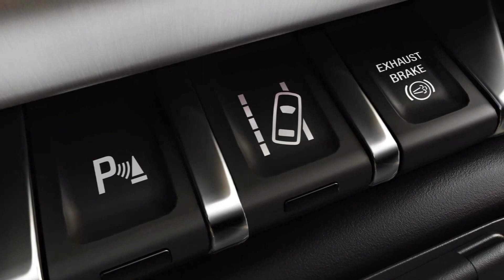SLIDES GMC Sierra HD 2015 Aut6 6.6 V8 Duramax Turbodiesel 397 cv 105,7 mkgf